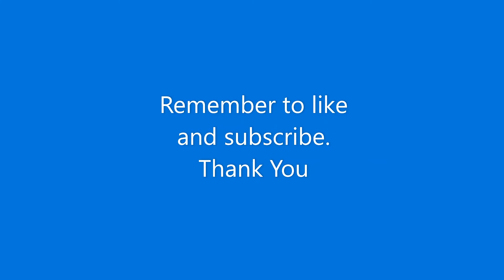Healthy Quinoa Salad | Vegan Recipe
Heathy quinoa salad that takes no time to make.

It is a vegan recipe.